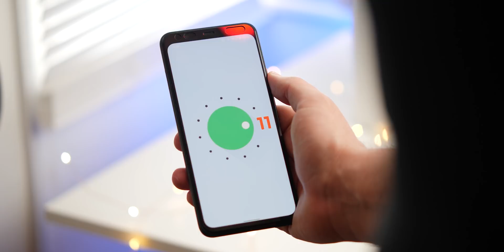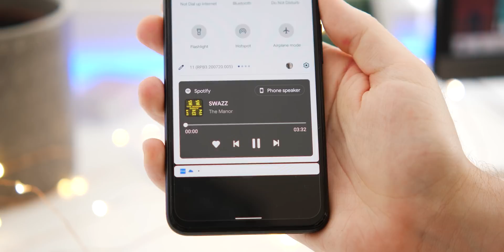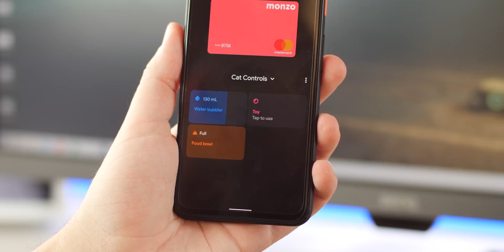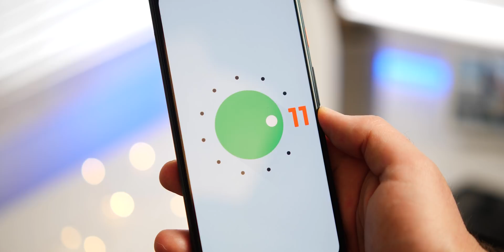Android 11 Beta 3: Top new features!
All of the new additions to the final Android 11 Beta before release in early September!

My 🎥🎙gear:
Panasonic Lumix GH5

Rode NTG-3